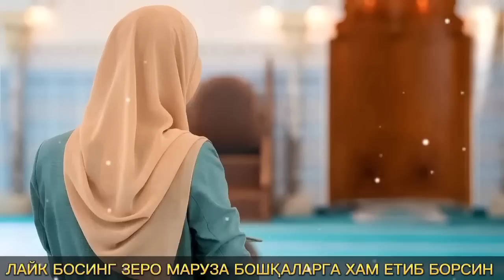ХАЙВОНГА ЯКИНЛИК КИЛДИ БУ ИПЛОС 😱 ЁШЛАР КУРМАСИН🔞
🌹АССАЛОМУ АЛАЙКУМ!🌹

💐• Каъба Зиёрати,
💐• Қуръон Тиловати,
💐• Дуо Ижобати,
💐• Иймон Ҳаловати,
💐• Тил Саловати,
💐• Ақл шижоати,
💐• Охират Фароғати,
💐• Сабр Қаноати,
💐• Бахт Саодати,
💐• Тан Саломатлиги -

🌹💐🌞XАЙРЛИ КУН!😊💐🌹

Umidvaqurquv#Qabrazobi#Qabrhaoti Jannatdagihurlar#odamyaralishi#Odamal#yxisalom#Homiladorayollar#sevgihaqida#Sevgihaqida Savoljavop Islomsavoljavop Nuriddinhoji Solihon Domla Shukurullo Domla Azizxonqori qigiziston Tojikiston Uzbekiston Turkmaniston Qozoqiston Musilmonlari uzbimomlari Nuriddindomla Chubakaaji Нуриддинхожи Солихон Солиходомла Жаннатхакида Дуза#Шукуруллодомла Солихон Домла Онахакида#Отахакида#Она#Хакида#Ота#Хакида#Шукурулло#Домла#марузала#Дузаххакида#Дажолхакида#Дажолни#Нухсонлари Севгихакида Севгиборми Нуриҳлддинхожи Солихондомла Шукуру Домла Марузаси Хомиладораёллар#Хайрулло Хамидов Марузалартуплам Мусли Jannat.Seyrat.Jannatguli Yajujmajujhaqida Taloq Ummat Maschid Muslim Taloqhaqida Taloq Russiya Ozodlik Turfaolam#Turfatabiyat Salomtarix Maruzalar duzax Hayrullohamidov Sportolami Sportdunyosi Sportolami Sporthaqida ugrilikjazosi Usmonilardavri Oxirizamon Paygambari#Paygambarimiz M.S.A.